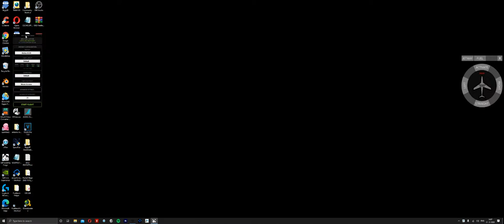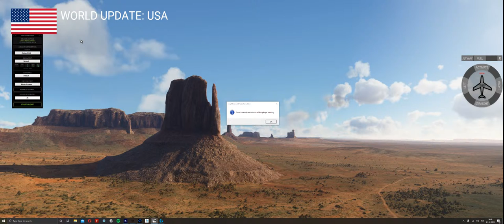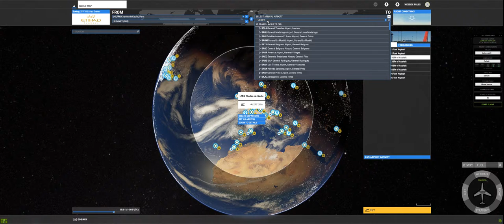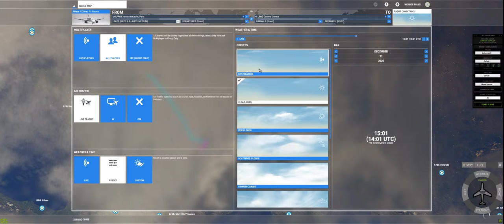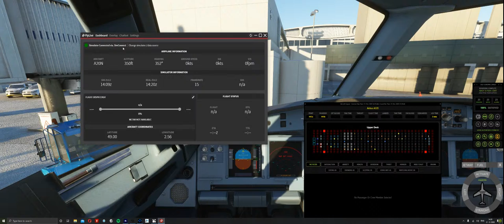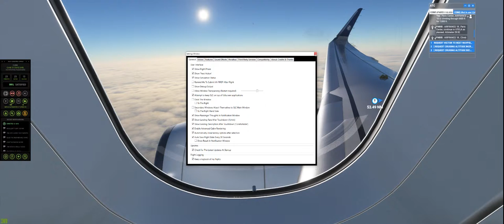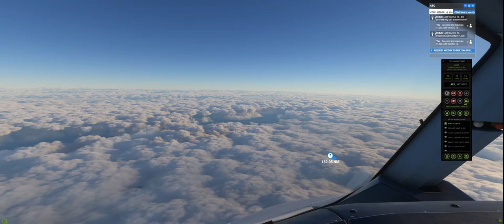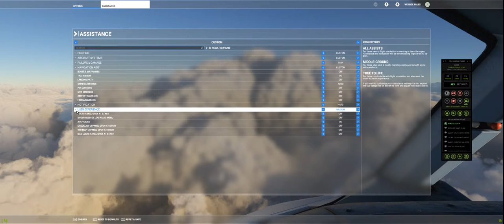MSFS2020 PARIS TO GENEVA FULL FLIGHT SELF LOADING CARGO REX A2NX STABLE ULTRA 100HZ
GPU: GeForce GTX 1080 Ti
CPU: Intel(R) Core(TM) i5-9600KF CPU @ 3.70GHz
Memory: 16 GB RAM (15.94 GB RAM usable)
Current resolution: 3440 x 1440, 60Hz
Operating system: